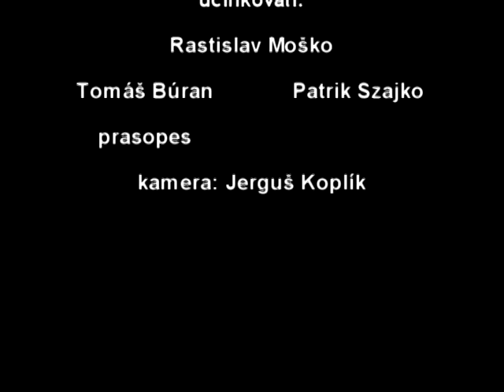dubnická 30-tka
pohodová prechádzka...na budúci rok sa ide bežať :)